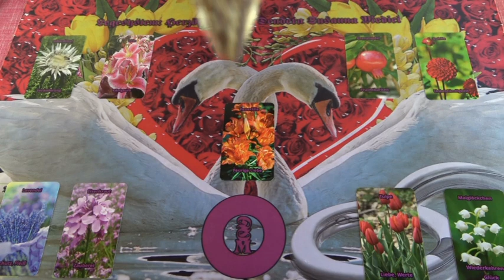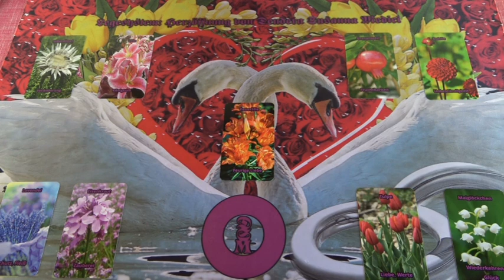Szerelmi jóslás NIVIÁ számára